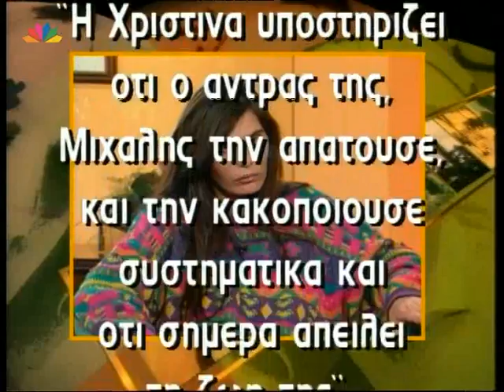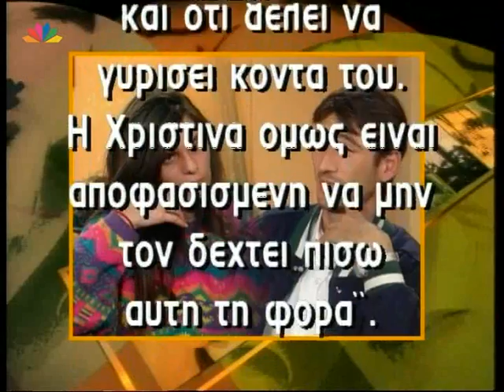ΜΙΑ ΝΕΑ ΑΡΧΗ 25.11.1997 Φοβάμαι τον άντρα μου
ΜΙΑ ΝΕΑ ΑΡΧΗ
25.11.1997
Με τη Σια Λιαροπούλου
Θέμα της εκπομπής: Φοβάμαι τον άντρα μου